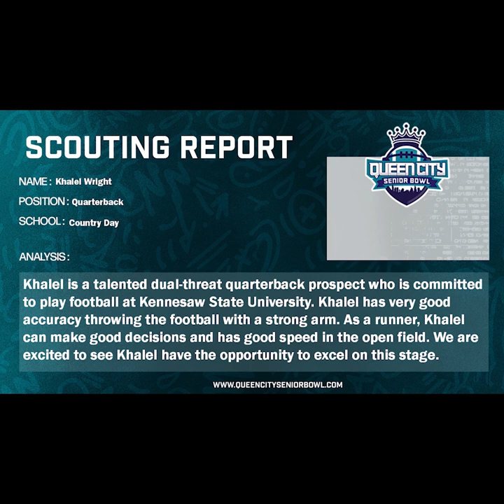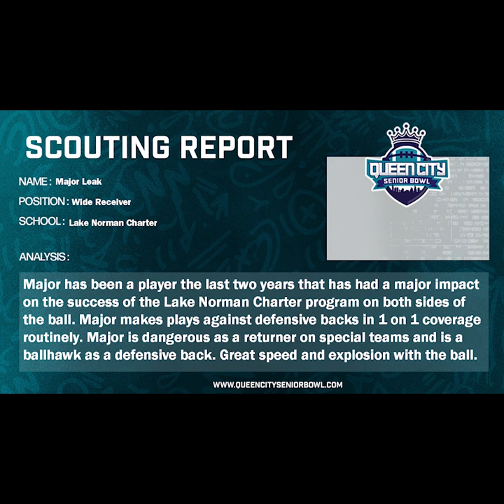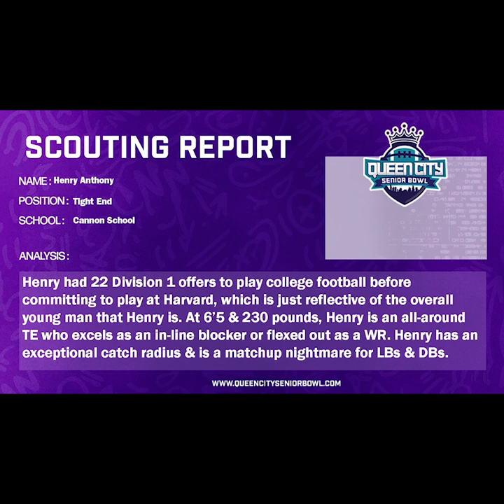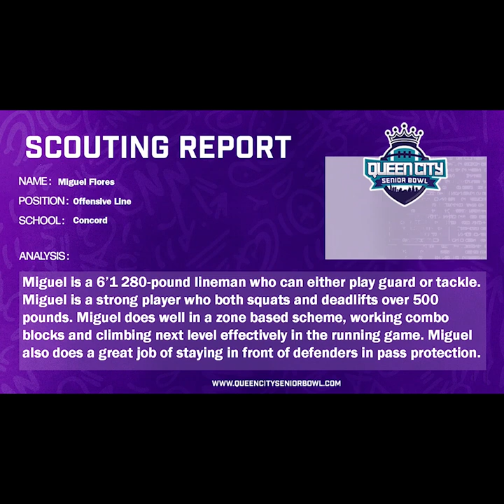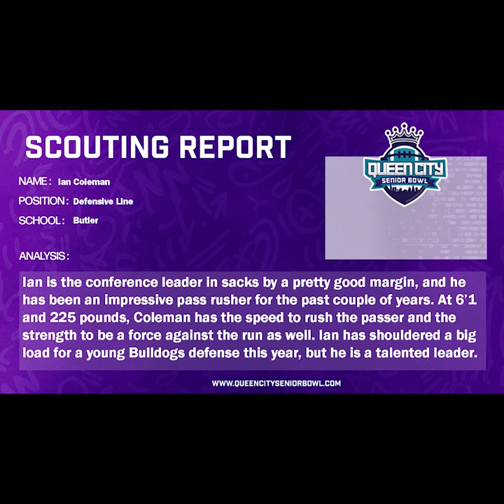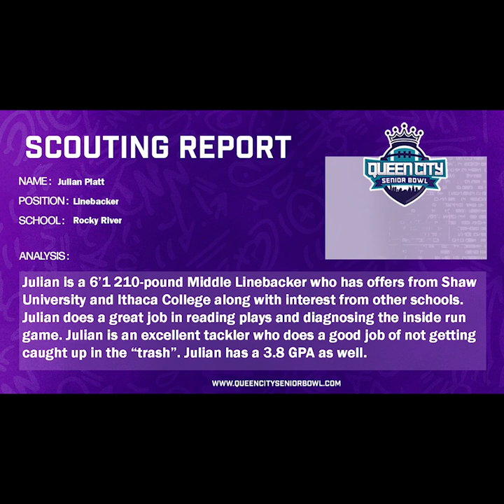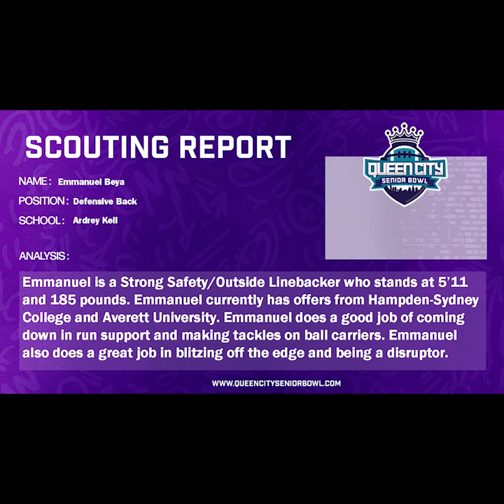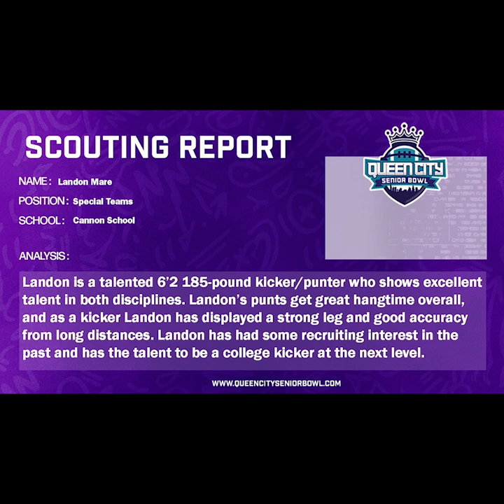Full 2024 Queen City Senior Bowl Selection Show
All selections for the 2024 Queen City Senior Bowl Team